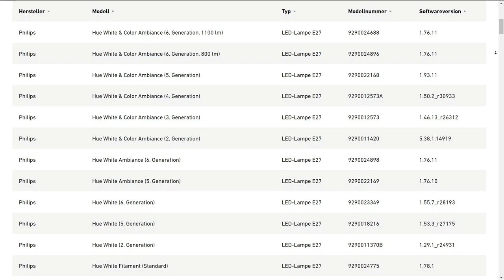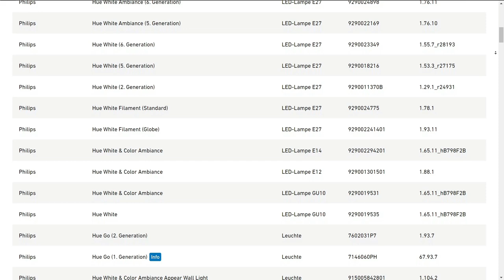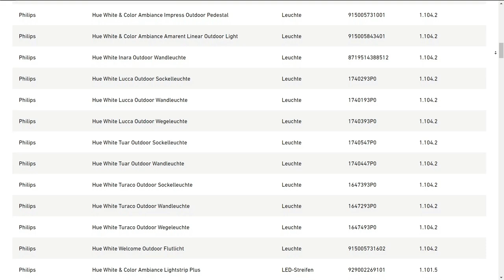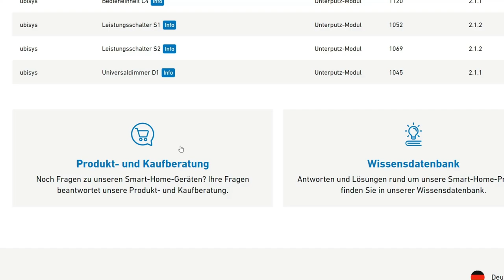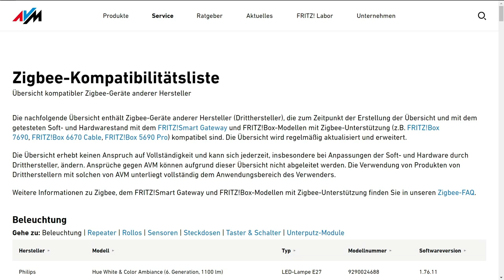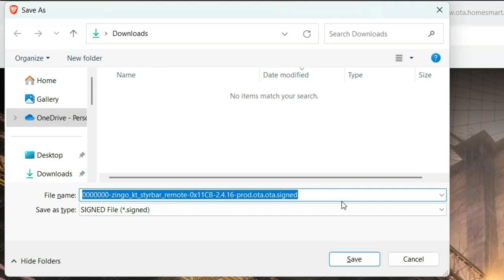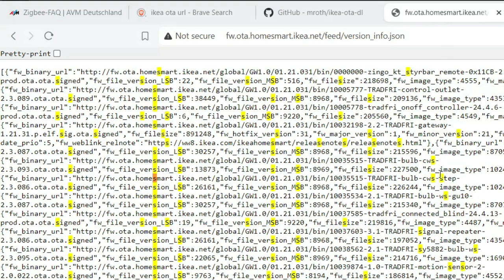AVM Fritz!Box mit Zigbee Problemen: keine OTA Updates, eingeschränkte Kompatibilität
AVM Zigbee (Werbung)

In diesem Video werfen wir einen genaueren Blick auf die Herausforderungen und Einschränkungen bei der Nutzung von Zigbee-Geräten mit AVM FRITZ!Boxen. Obwohl AVM einige Modelle mit Zigbee-Unterstützung anbietet, gibt es immer noch viele Geräte, die nicht vollständig kompatibel sind.

00:00 Intro
00:31 AVM Smart Home
01:58 Matter Smart Home
03:50 Zigbee Kompatibilität
04:40 OTA Updates fehlen

DECT / Zigbee

Könntet ihr näher darauf eingehen warum in den FAQs geschrieben wird, dass OTA Updates technisch nicht möglich sein sollen?